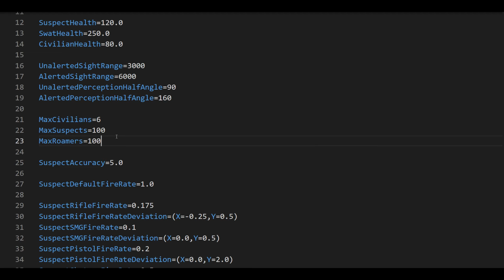Realistic US Police raid